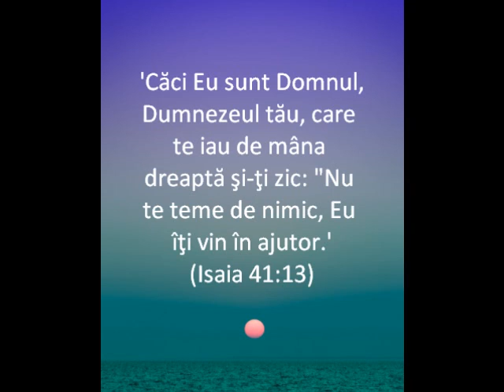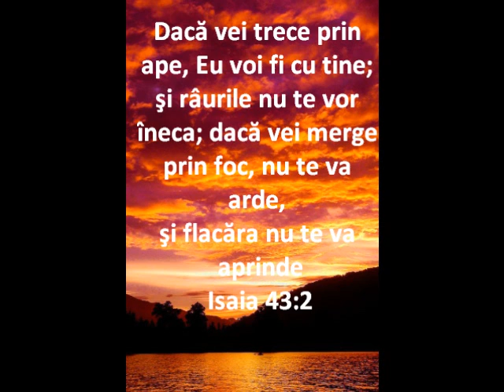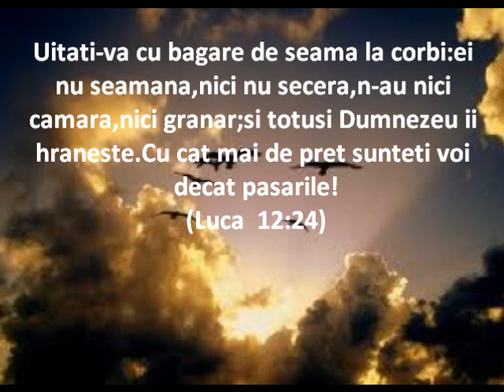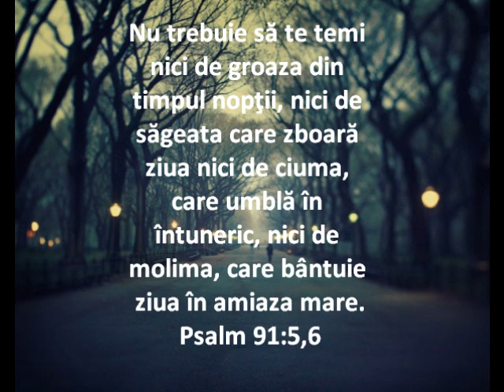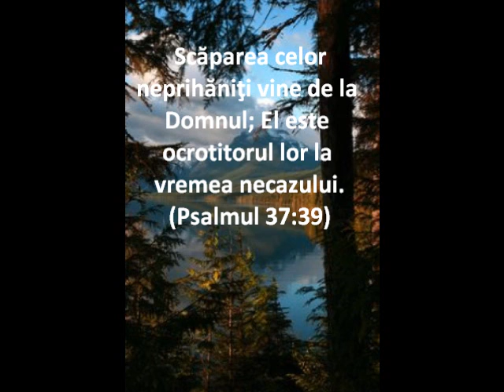Nu te teme!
Versete biblice